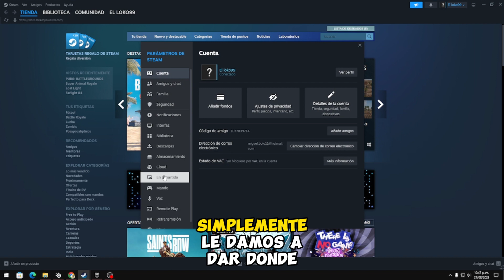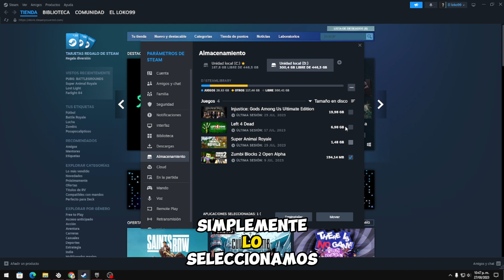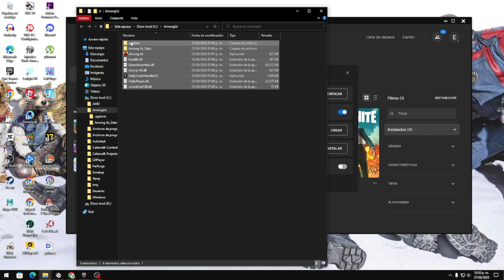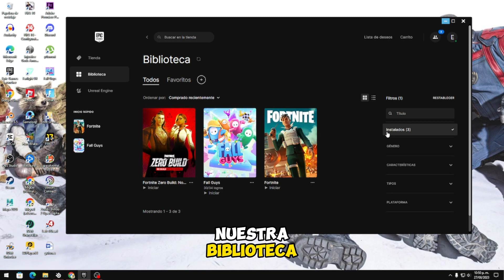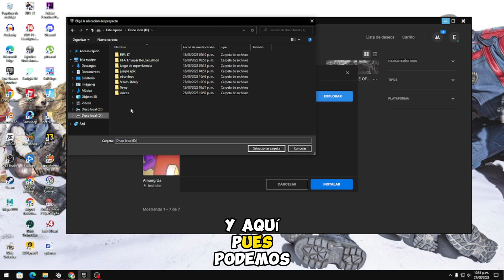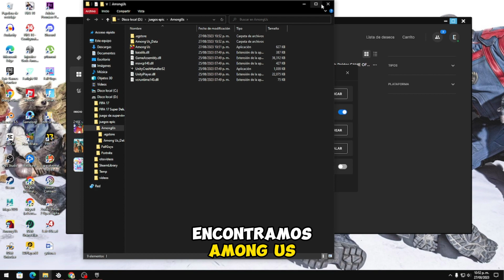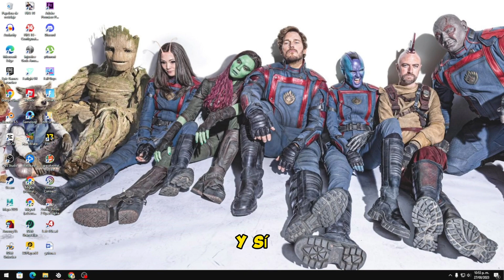✅como MOVER juegos de EPIC GAMES Y STEAM 2023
Hola chicos y chicas espero y esten super bien y ya saben, si les gusto el video darle like, y si no decirme que hizo falta para mejorar y por ultimo ideas para proximos videos, bye bye.